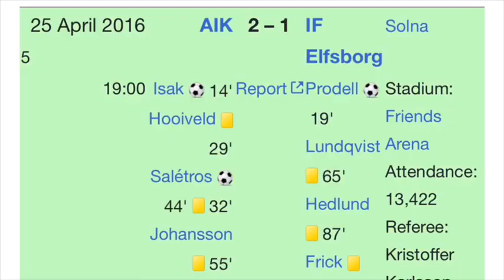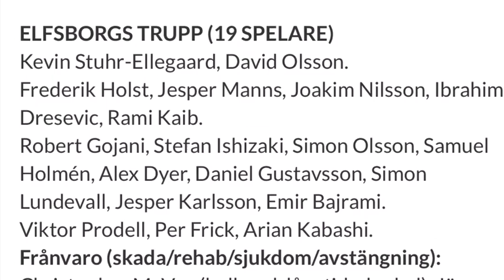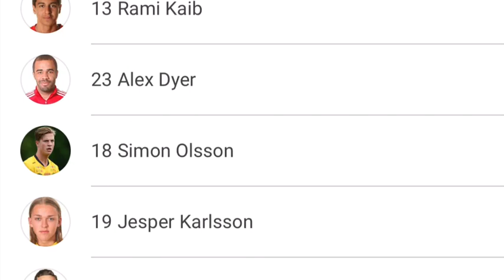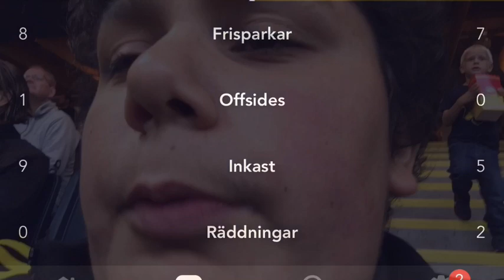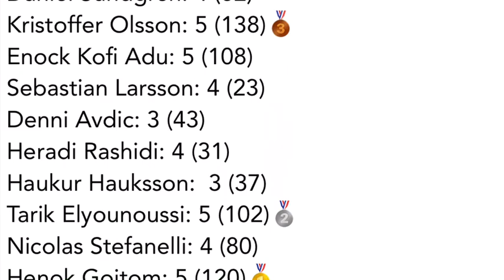Vlogg: AIK VS ELFSBORG//Ishizaki på Friends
Spelare med poäng just nu top 10

1. Kristoffer Olsson 138p
2.  Henok Goitom 120p
3. Per Karlsson 110p
5. Alexander Milosevic 106p
6. Tarik Elyounoussi 102p
7. Rasmus Lindkvist  93p
8. Oscar Linnér 83p
9. Daniel Sundgren  82p
10. Ahmed Yasin 81p

Medaljtabellen top 5
Värde: (medalj poäng räknas inte i poängen ovanför)
🥇: 30p
🥈: 20p
🥉: 10p
Men ändå är ett guld värdigare än 100 silver
1. Kristoffer Olsson 🥇: 5🥈: 4🥉: 6
2. Tarik Elyounoussi 🥇: 3🥈: 3🥉: 2
3. Henok Goitom 🥇: 3 🥈: 2 🥉: 2
4. Nabil Bahoui 🥇: 2 🥈: 2 🥉: 1
5. Nicolas Stefanelli  🥇: 2 🥈: 2🥉: 0